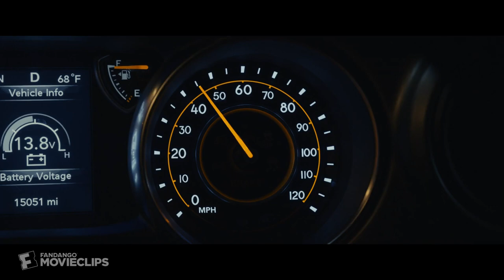Dear Evan Hansen (2021) - Requiem Scene (4/10) | Movieclips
Dear Evan Hansen - Requiem: The Murphy family grieves.

CREDITS:
TM & © Universal Pictures (2021)
Cast: Amy Adams, Danny Pino, Kaitlyn Dever
Director: Stephen Chbosky
Screenwriter: Steven Levenson